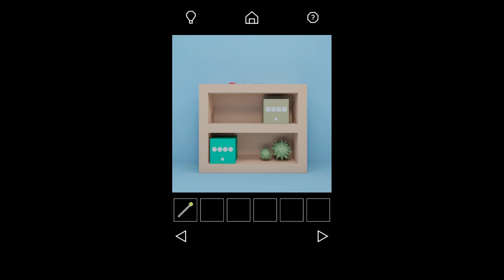Escape Game Fish Trailer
Welcome to the "Escape Game Fish"!

There is a tiny room here and you are closed in there.
Let's escape from the room!

"Escape Game Fish" includes below.